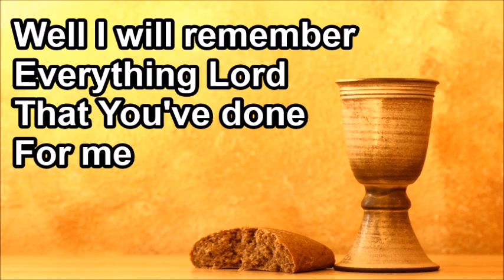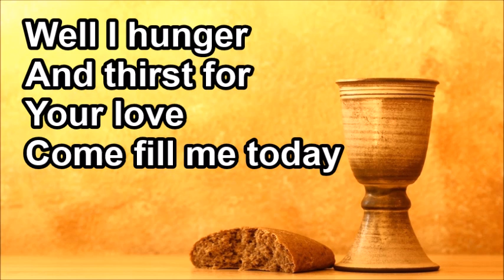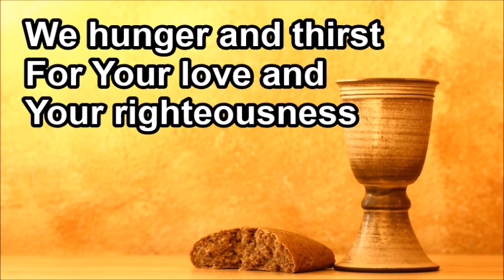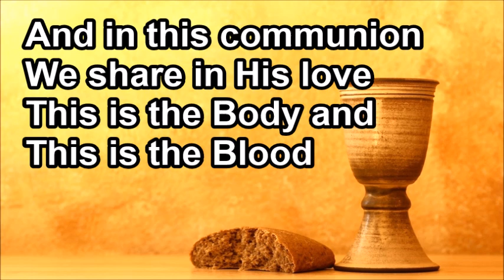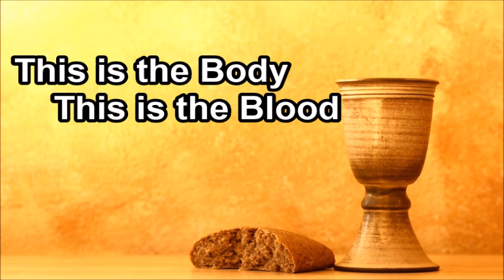Communion - Third Day (Lyrics)